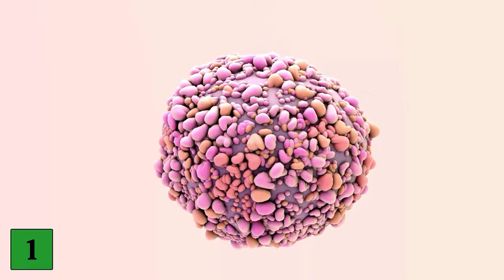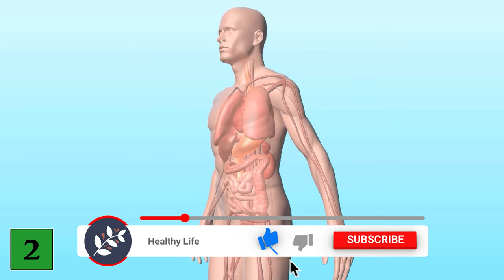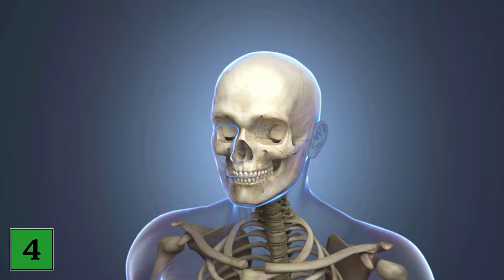THIS is what happens to YOUR Body when you Drink Beetroot Juice EVERY DAY 💥 (Amazing) 🤯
Do you like to eat beet? - Here we show you why you should drink beet juice every day!

Beet is certainly not on your menu every day. Therefore, certainly not the beet juice, right? But beet juice has incredible benefits for you and your health. Therefore, we show you in this video, what exactly happens to you and your body, if you drink beet juice every day!